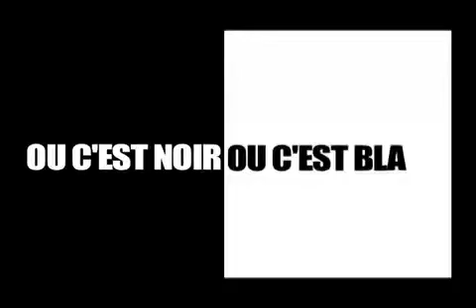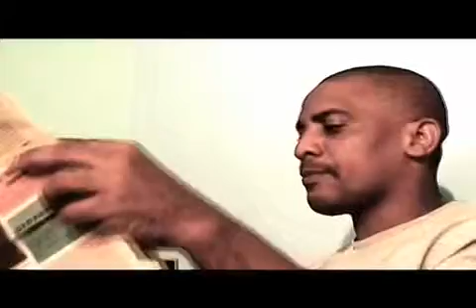Tina - Ou c'est noir ou c'est blanc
►Vous pouvez trouver plus de musique, clips, films, émissions et médias gabonais sur ...